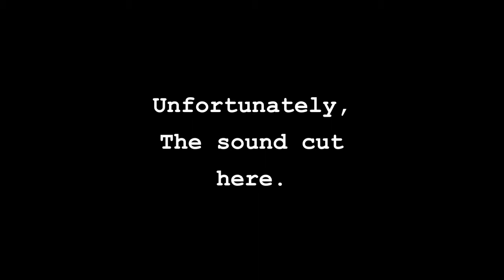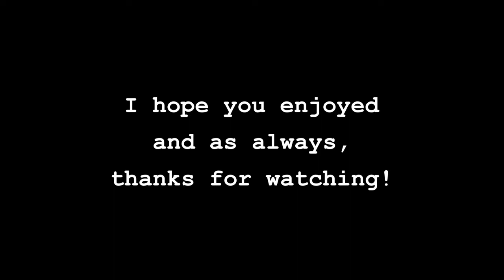Damien Plays: Memoir '44 Online (2011) Mission 20: Breakout to Lisyanka (Soviets)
Hello everybody! This is the 20th mission of my play through of Memoir and it was a fairly easy enough mission. Good spread of the army into all three flanks.